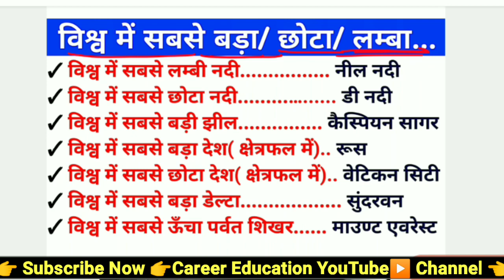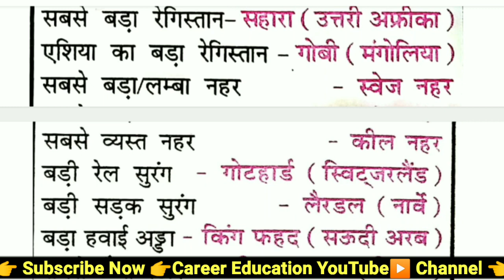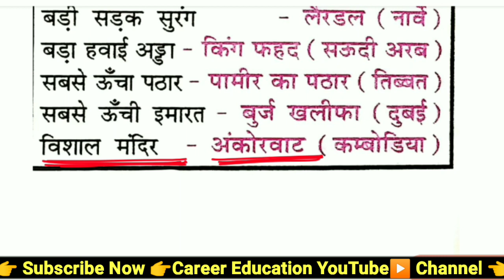विश्व में सबसे बड़ा, लंबा, छोटा |vishva mein sabse bada uncha lamba| world largest longest biggest.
vishva mein sabse bada, vishva mein sabse chhota, vishva mein sabse uncha, vishva mein sabse badi, world largest, world biggest, world highest, world largest biggest highest,
vishva me bada chhota

PDF टेलीग्राम से मिलेगा!